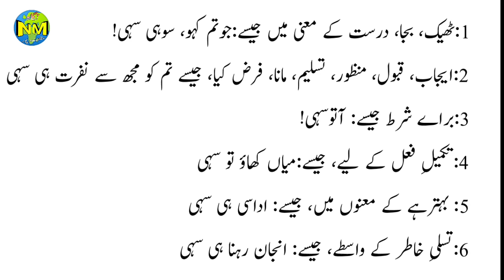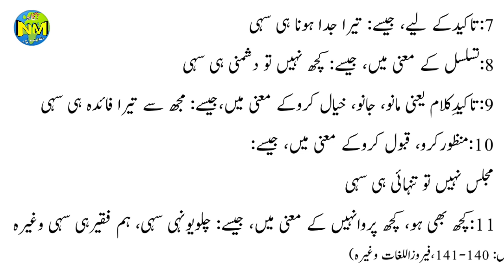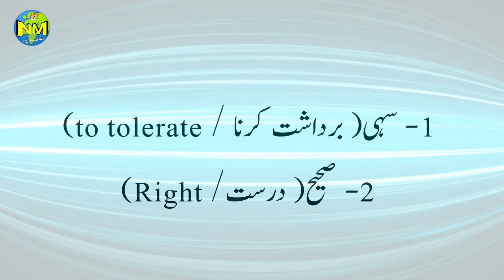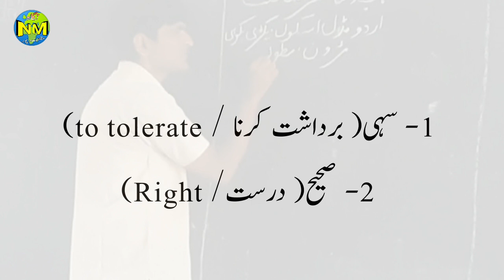Sahi ka istemal || Urdu Seekhen || صحیح اور سہی میں فرق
Urdu zabaan
Urdu seekhen
Urdu Grammar
Urdu Qawaed
Urdu kaise likhen
Urdu kaise bolen
سہی اور صحیح میں فرق